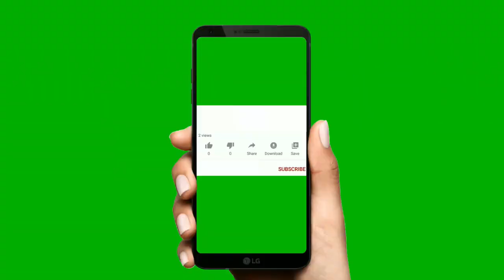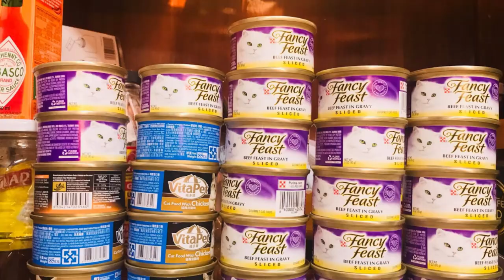What makes your Cats Happy | Kudkud101 Vlog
Hi Paw pact,
This video is made out of love from my Hoomans.

Attributions and Credits:
- Video Edits - Sheila Baquero
- Video clips, intro and outros - pexels.com